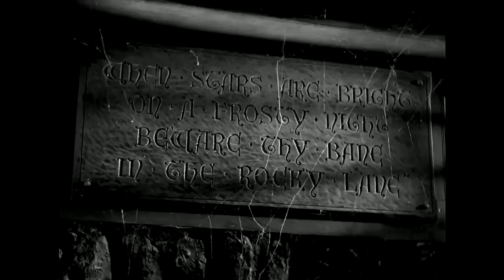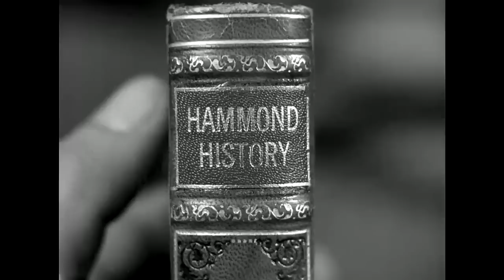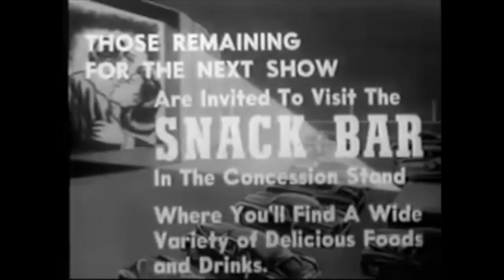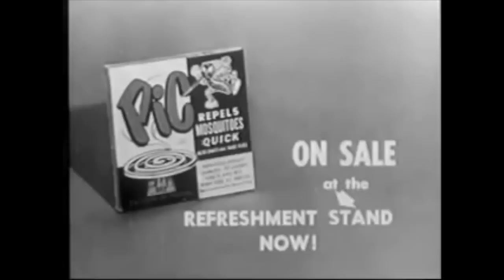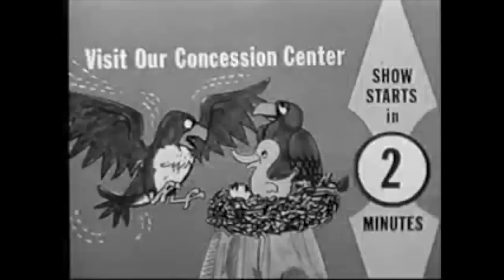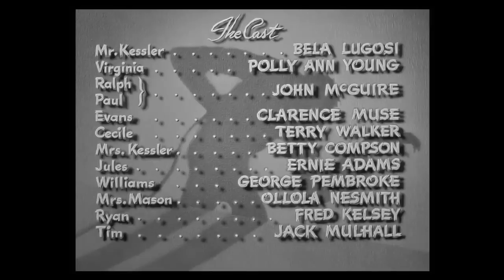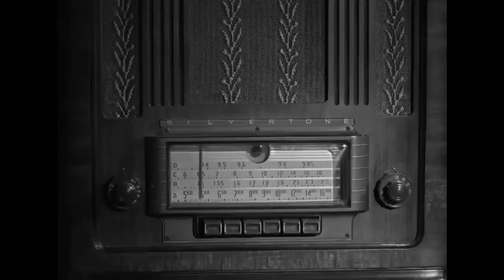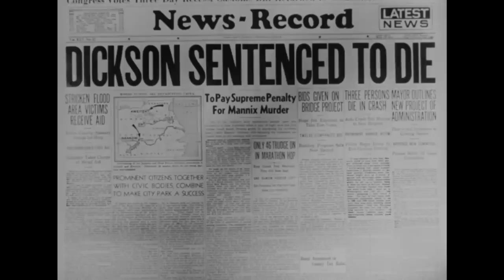Drive-In Double Feature: Undying Monster & The Invisible Ghost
The Double Feature Drive-In brings the experience of the drive-in straight to you. With retro trailers, and intermission ads together with 2 feature classics and cartoon short.

Now Playing: 2 classic horror films, "The Undying Monster" and "Invisible Ghost"

The Undying Monster (1942) NOT RATED  - Directed by John Brahm , with James Ellison, Heather Angel, John Howard
Surviving members of an aristocratic English family are threatened by a legendary monster when they venture out on chilly, foggy nights.

Invisible Ghost (1941) RATED PASSED - Directed by Joseph H. Lewis, with Bela Lugosi, Polly Ann Young, John McGuire
The town's leading citizen becomes a homicidal maniac after his wife deserts him.

Drive-In Intro
The Undying Monster trailer
Invisible Ghost trailer
The Undying Monster
9 minute Intermission
Invisible Ghost

*🍺 Tip Us A Beer!🍻* (If you would like what we're doing)...

"The Undying Monster"
"Invisible Ghost"